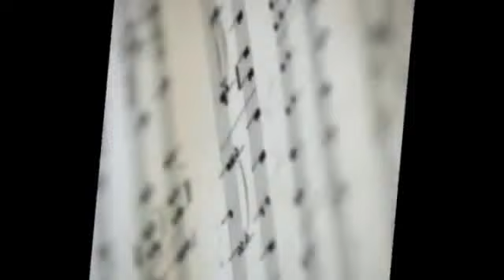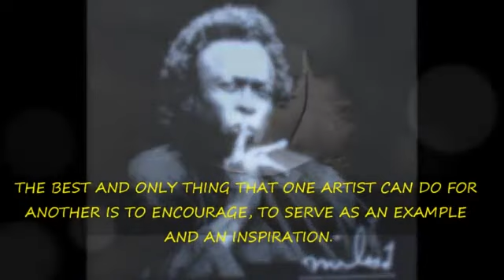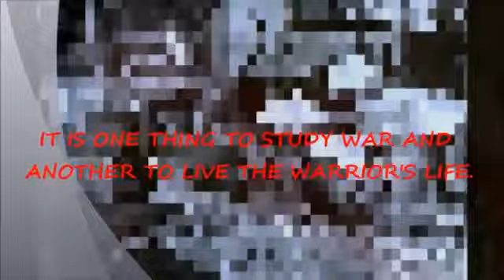MJF2012-Vocals-Yuriy-P'yankov-Australia-01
YURIY P'YANKOV "What's wrong with you" (+ PSP Phillips Saisse Palladino)

The video-presentation for participation in the try-out tour of the first international festival-contest of jazz improvisation skills "Master-Jam" (Odessa).

Видео-презентация участника отборочного тура фестиваля-конкурса джазового импровизационного мастерства «Мастер-Джем» (Одесса).

Well, Bobby Mcferrin's message at the beginning of the movie has actually established my self-development in the professional Jazz voicing. I stopped being afraid of the very way my soul sounds, started voice-sound the tunes rather then sing them through burdens and narrowing of lyrics.There are also some valuable messages throughout the movie that directed my Music Artistry. And what a powerful musicianship from PSP!!! Well, I am sharing it all. Enjoy!